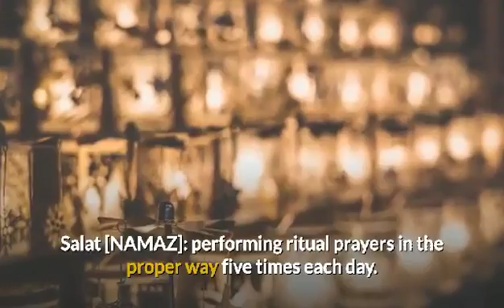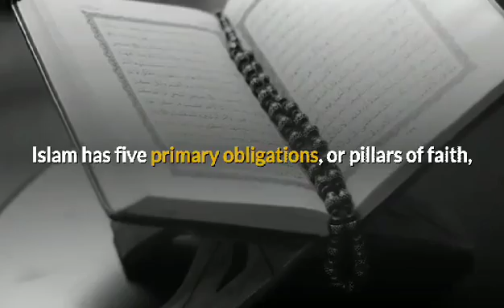Beautiful facts about Islam